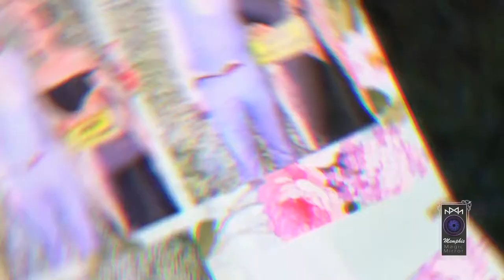Memphis Magic Mirror